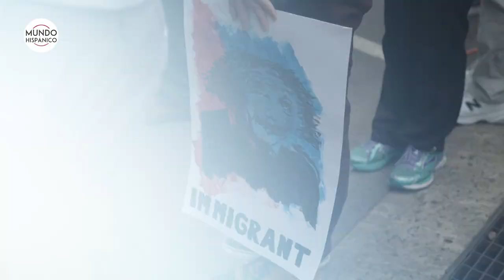MHONI VIDENTE predice que Trump les hará “la vida de cuadritos” a inmigrantes | Noticias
A unas semanas de que concluya un año para el olvido, la psíquica y clarividente cubana Mhoni Vidente predice que Trump les hará “la vida de cuadritos” a inmigrantes y Biden suspenderá la construcción del muro.

“Estará ‘haciendo garras’ a los inmigrantes en represalia a todos los estados que le dieron la espalda en las elecciones”, dijo Mhoni Vidente sobre Trump, mientras que de Biden expresó que empezará a reunir a los inmigrantes que separó el actual presidente de EE.UU.